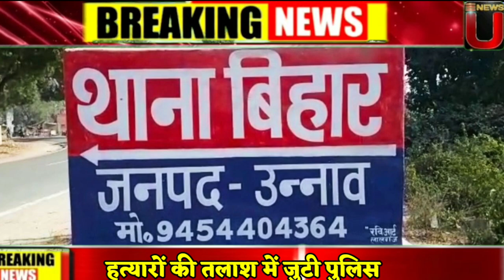उन्नाव में किसान की गोली मारकर हत्या, हत्यारे की धमकी 'गब्बर वापस आएगा और तब होगा...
उन्नाव में बिहार थाना क्षेत्र के ग्राम लाेनियन खेड़ा में बीती रात खेत की रखवाली कर रहे किसान की गाेली मारकर हत्या कर दी गई। गांव के ही आरोपी युवक मंगल सिंह पर परिजनों ने हत्या का आरोप लगाया है। घटना के बाद ग्रामीणों में डर का माहौल है। हत्या के बाद कई लोगों से कह कर गया है कि गब्बर फिर लौटकर आएगा और कई लोगों को फिर मारेगा जिससे ग्रामीण डरे सहमे हैं।
In Unnao, a farmer who was guarding the farm was thrashed to death last night in Lanian Kheda village of Bihar police station area. The family members have accused Mangal Singh, the accused youth of the village, of murder. There is an atmosphere of fear among the villagers after the incident. After the murder, he has told many people that Gabbar will come back again and will kill many people again, due to which the villagers are scared.